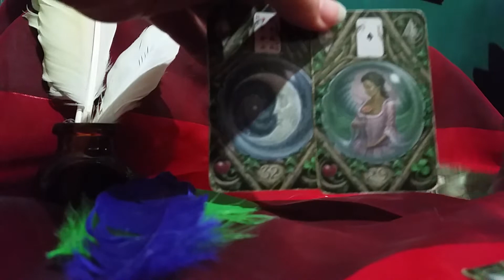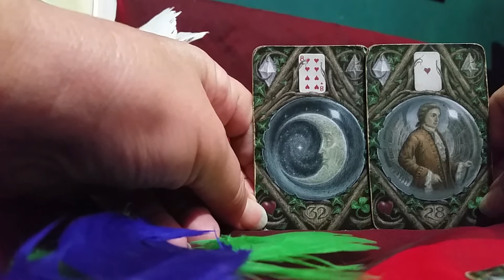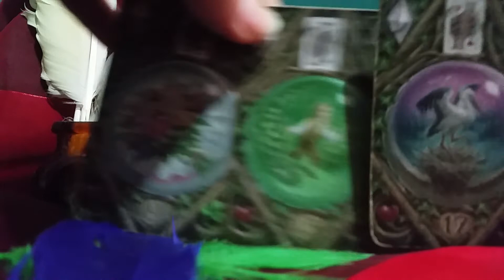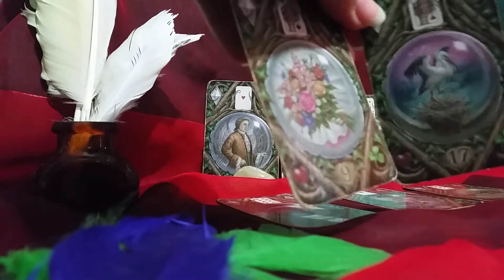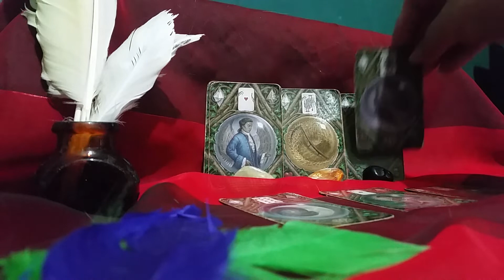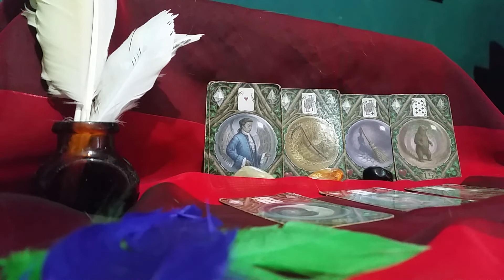LEO JUNE 2019 LENORMANDSCOPE 'Lucky instincts about a fated new beginning''